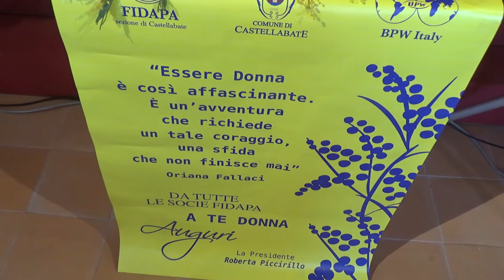Castellabate. "Storie di donne": i riconoscimenti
“Storie di Donne” è stato il tema dell’incontro organizzato ieri pomeriggio, presso il Castello dell’Abate, a Castellabate Capoluogo, dalla locale sezione della Fidapa, guidata dalla presidente Roberta Piccirillo, per celebrare la Giornata Internazionale della Donna.

Nel corso della cerimonia sono stati consegnati riconoscimenti a Donne impegnate nel sociale, nel commercio, nella sicurezza, nella cultura e nello spettacolo. Sono state premiate Fabiola Garello, capitano della Compagnia dei Carabinieri di Agropoli; Germana Derì, giornalista; Fortunata Monzo, cantante; Angela Villani, ex atleta; Angela Perna, impegnata nel sociale, e Giuseppina Di Biasi, ultranovantenne impegnata nel commercio.